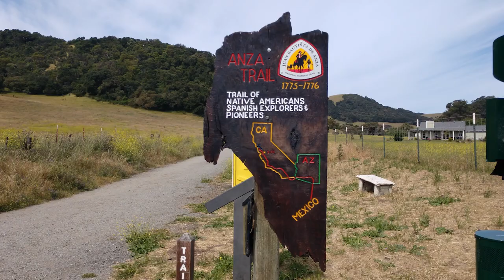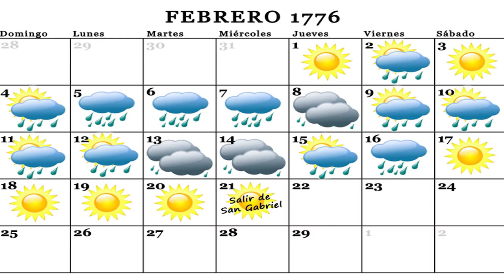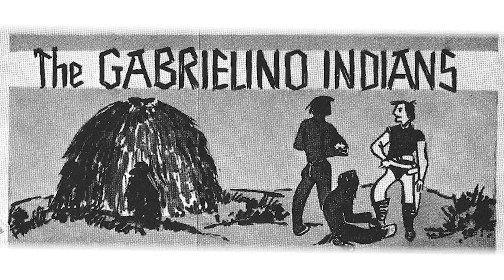Native Narratives: Perspectives on the Anza Trail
Learn about an important part of California's history; the expedition of Juan Bautista De Anza. The Anza Trail followed established trade routes of indigenous people and can still be explored today through Griffith Park and Greater Los Angeles. Hear the perspectives of indigenous people and tribes of Southern California about some of the lasting impacts.